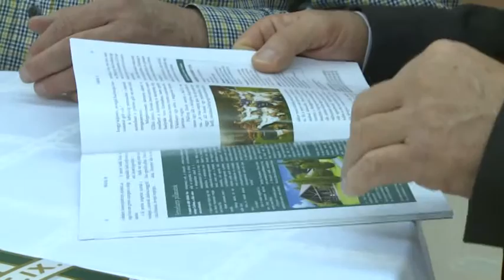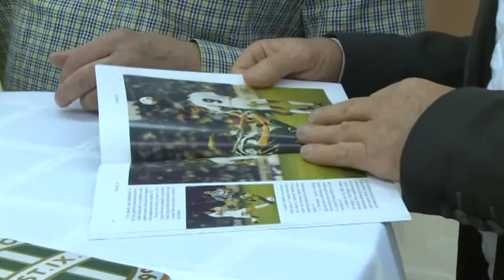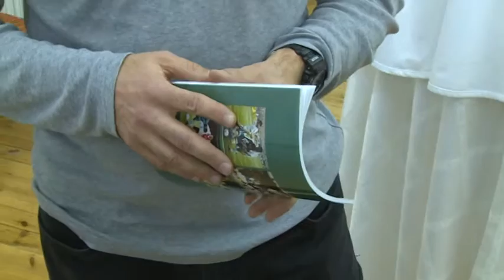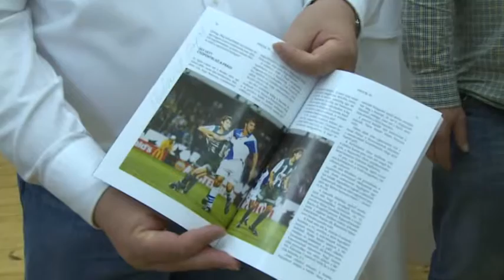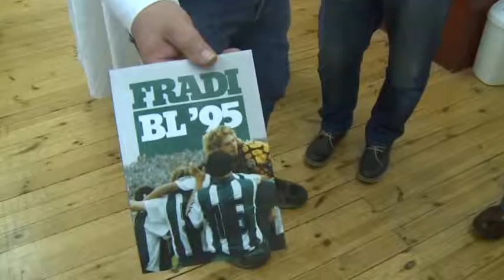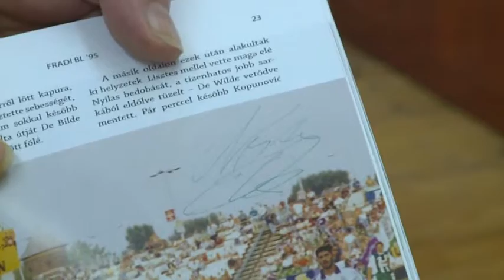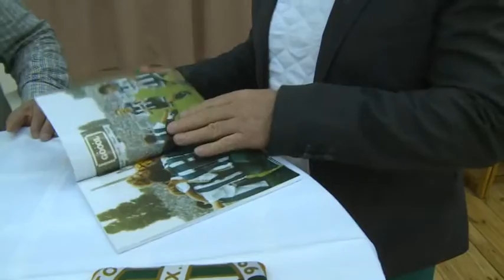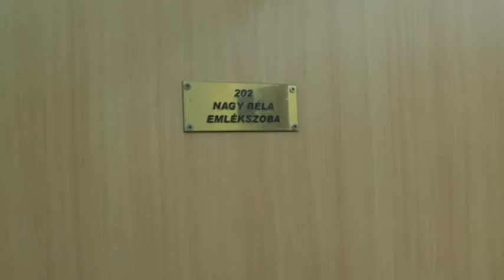Foci és Sport 2015.12.11. II. rész. hatoscsatorna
FRADI BL '95,  BARÁTI TALÁLKOZÓ